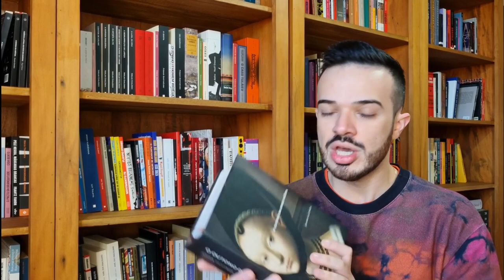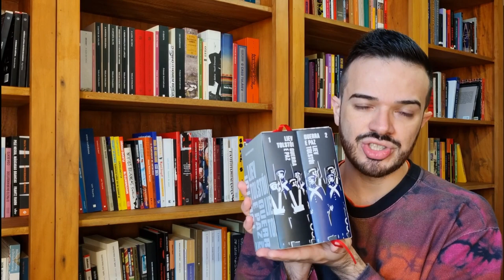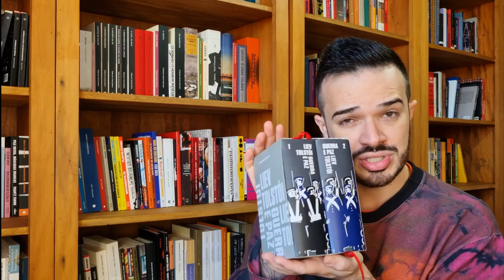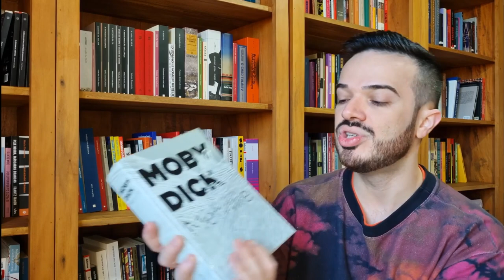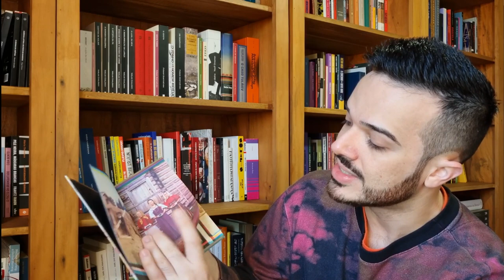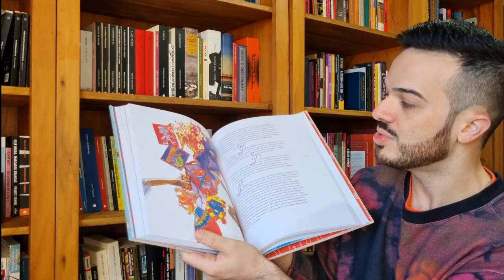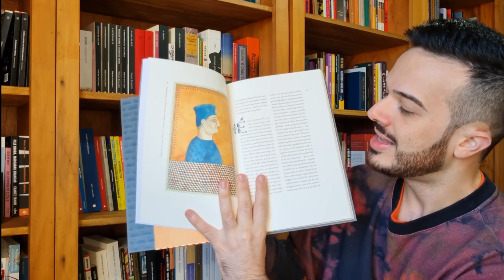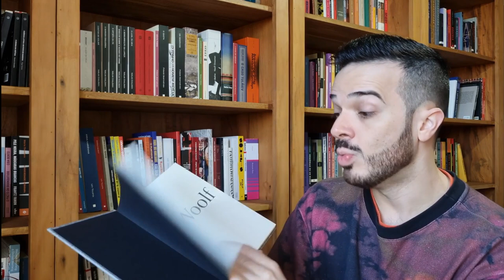Estou pensando em me desfazer de livros da Cosac Naify... | Diário de Leitura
Conforme o tempo passa, reavalio a percepção que tinha sobre as edições publicadas pela Cosac Naify. Muitas vezes elas não me agradam e por isso estou pensando em me desafazer de algumas. Neste vídeo proponho uma rediscussão do legado deixado pela editora, destacando os seus pontos altos e baixos.
🎁 Listas de Desejos na Amazon (livros em geral) e (literatura brasileira)
🛍 Compre na Amazon e ajude o canal

Canal Diário de Leitura, por Lucas Carvalho de Freitas